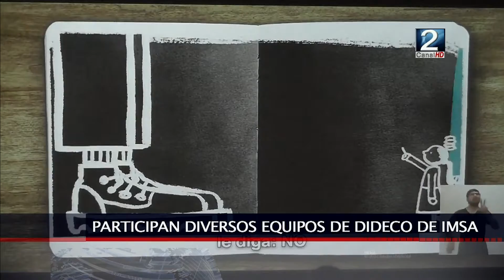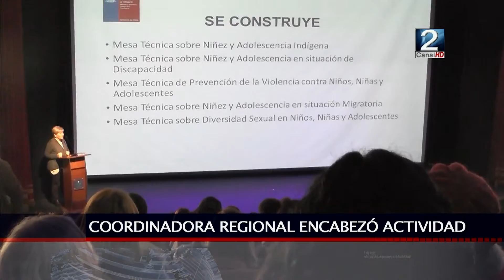23 AGO 2016 LANZAN RED DE INFANCIA Y ADOLESCENCIA